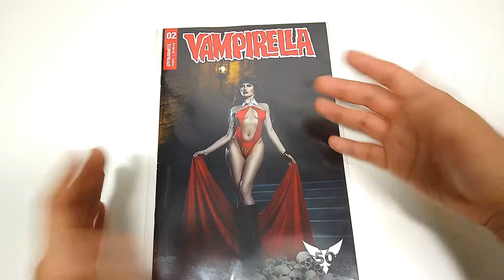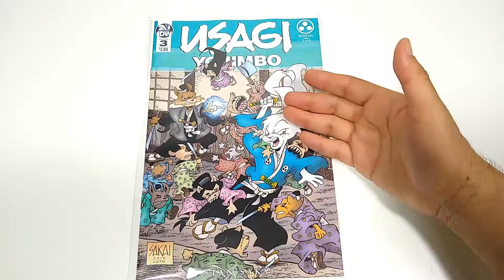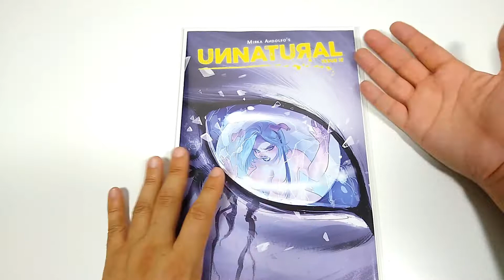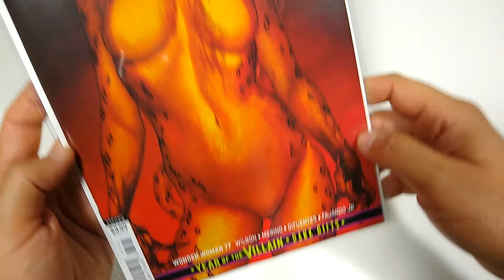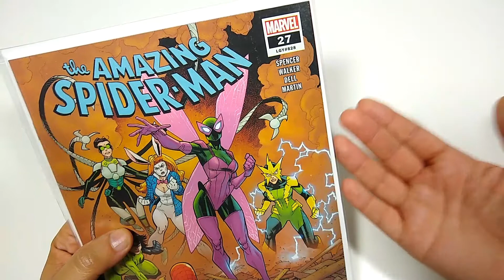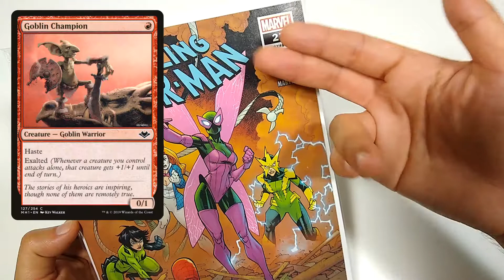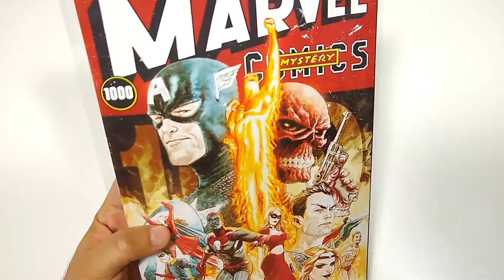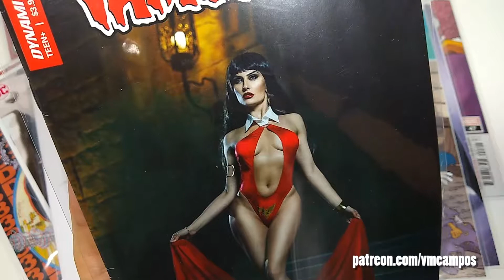August 2019 Comic Haul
In the August comic fall I pick up a few issue 1s and some final issues. Plus cosplay covers.